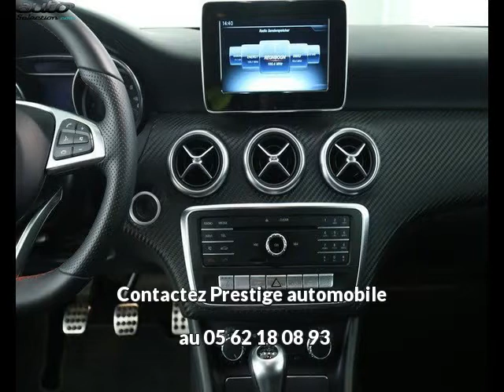Mercedes classe a 180 occasion visible à Beaupuy présentée par Prestige automobile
Cette Mercedes classe a 180 occasion disponible à Beaupuy dans le 31 est mise en vente par Prestige automobile - 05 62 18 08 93 - tous les détails sont